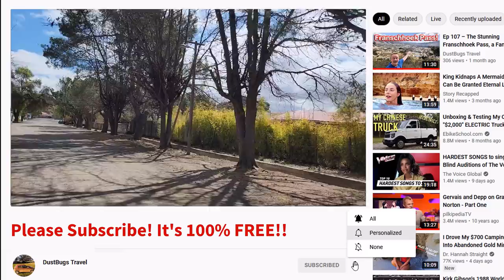S1 – Ep 180 – Hanover – This Small Northern Cape Town was Established in 1854!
Hanover is another small Northern Cape town on the N1 we always drive past and never go in to explore. This time it was different and we loved what we saw. What a cute little place with such a wonderful history. It was established in 1854. One of the things I found very interesting was that the fountain which supplies the town with water has been flowing strong for many years and has not slowed down. Hanover is located exactly the same distance from Cape Town as from Johannesburg. Another interesting fact is that Olive Schreiner the famous South African author lived here with her husband from 1900 to 1907. It was really great driving through the streets and seeing the history.